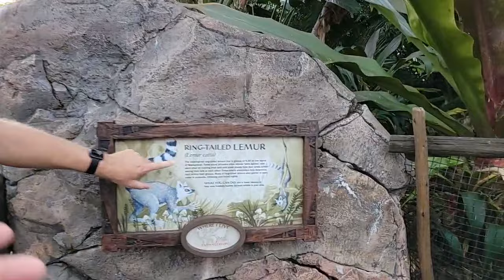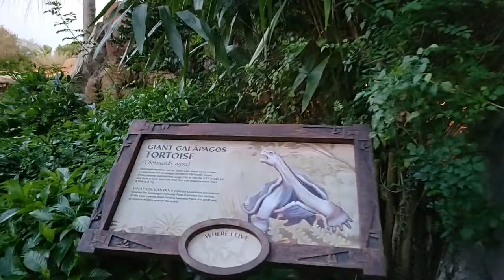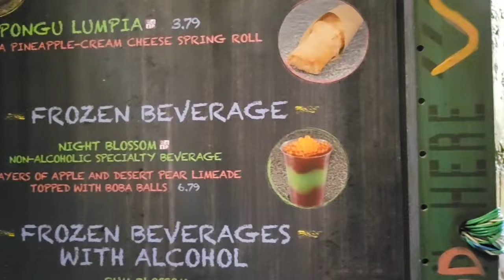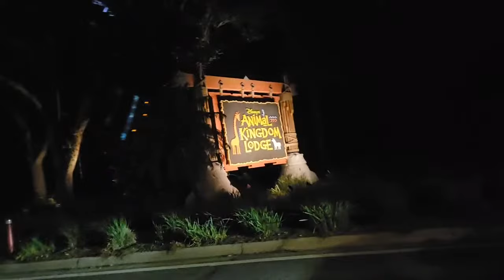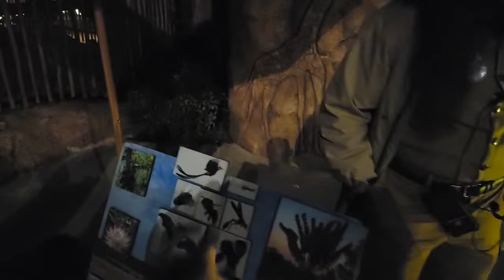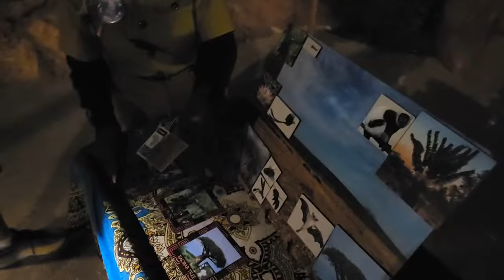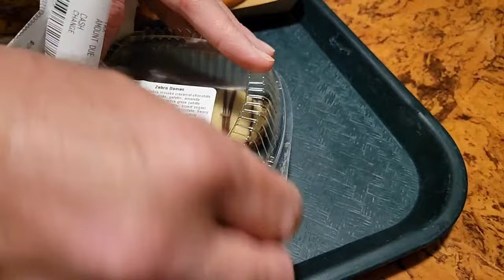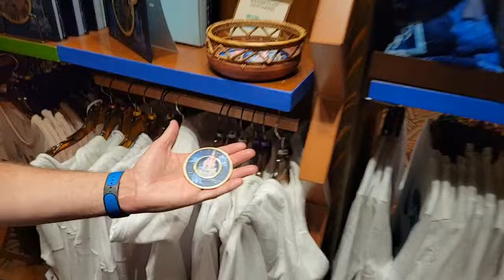🔴 LIVE: An Evening At Animal Kingdom | Walt Disney World Live Stream 02-26-24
Join me for an evening at Animal Kingdom and Animal Kingdom Lodge live from Walt Disney World!

The website is still being developed but is a one stop shop to find everything I am connected with. It will also house all of the things I like to do and will have pages for YouTube, Disney, Lego, Art and Painting, Puzzles, and much more!

Steve’s World
12386 State Road 535 #404